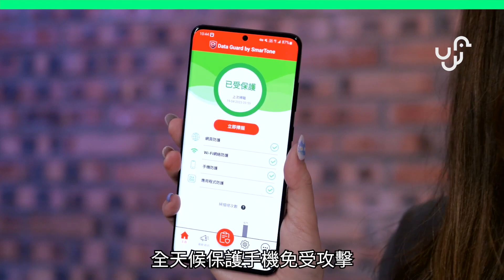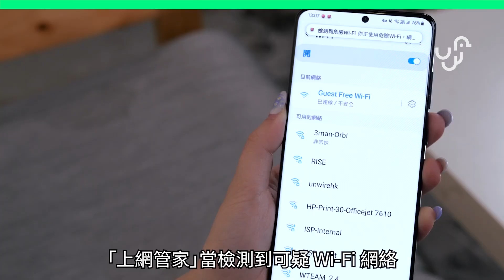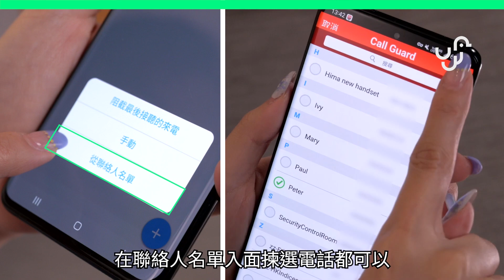網絡陷阱隨處有 一招保障手機上網及通話安全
最近詐騙短訊同電話越黎越多，就算你自認精明，但網絡詐騙手段層出不窮，呃人日日有新故仔！依家就教你一招保障手機上網及通話安全~
(文章連結)

00:00 引言
00:40 上網管家
01:40 來電管家
02:35 結語